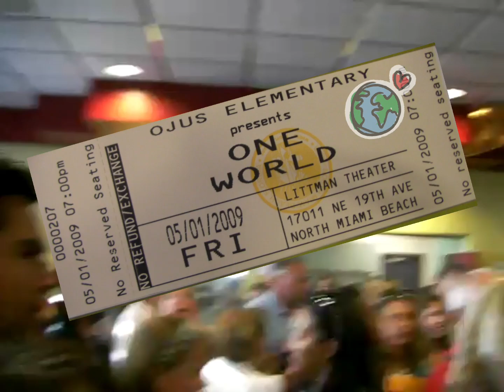Pat Benatar 💔 "Heartbreaker" Cover Throwback Video of my favorite rockers @ the beginning of time! 😎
Max and Friends Rocking the Littman Theatre circa 2009.  The circle grows bigger, and the music just keeps getting  better and better and better!!! 😎

Heartbreaker by Pat Benatar (Cover)